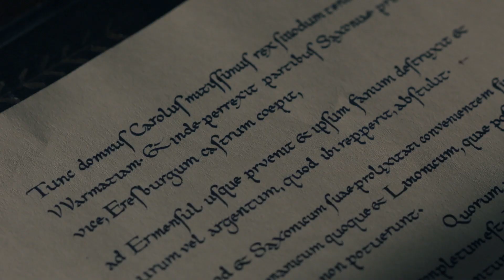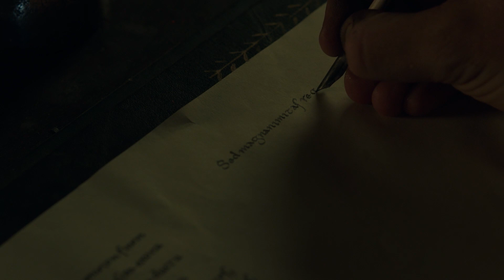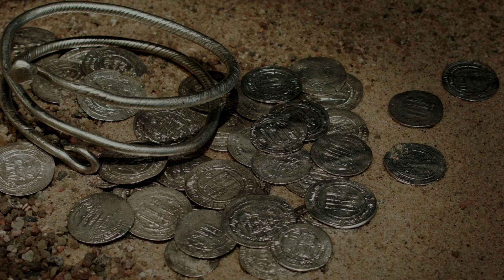Why Charlemagne Had A Vendetta Against Vikings | The Last Journey Of The Vikings | Absolute History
In the French Empire, the Vikings come face to face with new defenses and Charlemagne refuses to hand over Christian land to pagans and pirates. The defense continues but then changes.

Nearly 1,000 years ago, the Vikings left Scandinavia and settled across Europe - giving their name to Normandy along the way - before their Norman descendants seized the English throne at the Battle of Hastings in 1066. But what do we really know about them? By combining expert analysis with compelling drama, 'The Last Journey of the Vikings' tells a new and surprising story about this complex people.